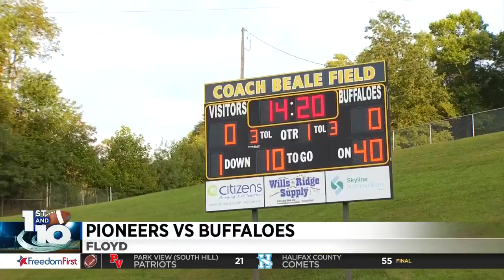Week 4: Fort Chiswell at Floyd County